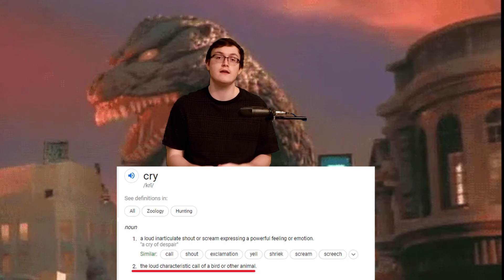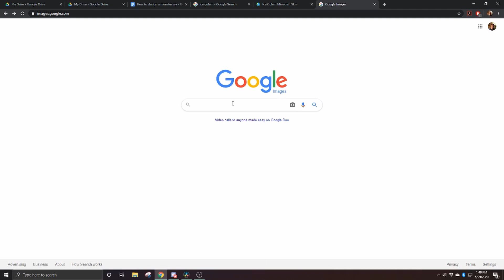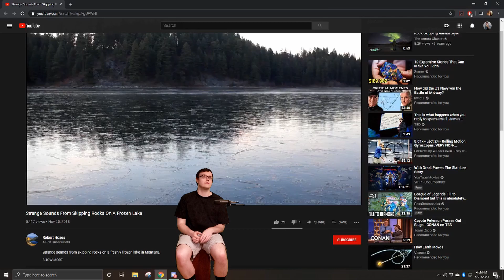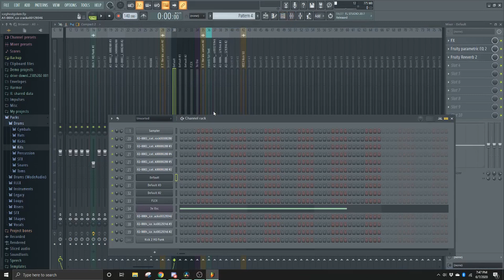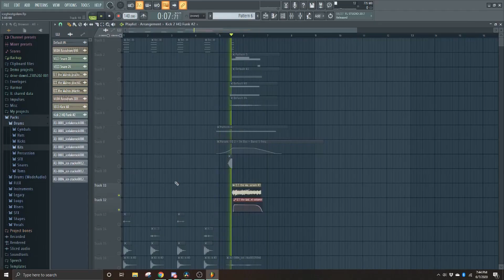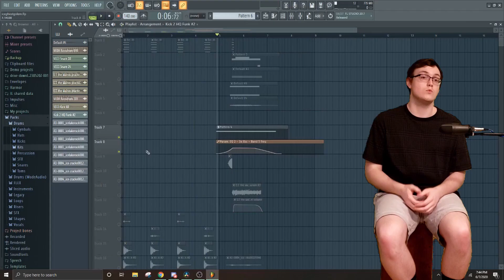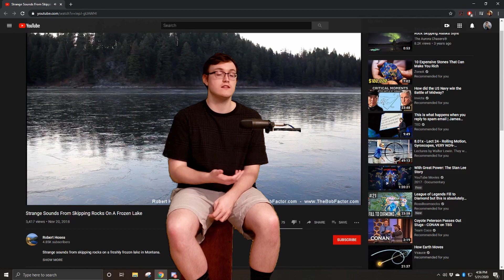How To Make A Monster Noise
Sound Design, music, and the arts would be nothing without the contributions of Black creators. Sound Design is a field traditionally dominated by white men, but thankfully that demographic is finally changing. Educate yourself about the history of racial inequality within your field, and what you can do to end it. While you’re at it, listen to the work of William Grant Still, a Black American composer born in 1895 who overcame so much oppression in his life to bring the world incredible music. His story and music are beyond inspiring.
Black Lives Matter. Denounce White Supremacy and racism. Keep the conversation going.

Yes, my green screen is a bedsheet.

Hopefully this video gives you insight into the process of making a monster noise. It’s obviously not entirely informational and, quite frankly, mostly silly and entertaining, but I tried to include as many tips as I could. I am by no means a professional sound designer, and everything I’ve learned has come from my own experiences in school and game development. This was a blast to make, and I really hope you like it!

For more about sound design, I’d recommend reading “The Foley Grail” by Vanessa Theme Ament. It’s a great resource for how to make specific, common sounds, as well as a comprehensive history of sound design. Here on YouTube you should also check out Marshall McGee, who makes incredible videos on sound design for video games

If you have a suggestion for more video topics please leave them below, I read every comment!

Specs:
Mic - PreSonus M7
Camera - Samsung Galaxy S9
DAW - FL Studio v.20.6
Interface - Scarlett Focusrite 2i2
PC:
GPU - NVidia 970
16GB DDR4 RAM

And again, THANK YOU to the artist, wherever you are, of the ice golem image! It was incredibly helpful to use, and I hope you think the cry is appropriate!